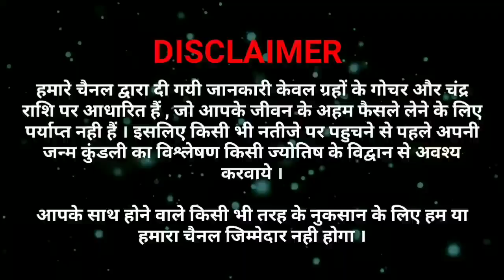सावन माह सोम प्रदोष की प्राचीन कथा सुनने से मिलेगी सभी कष्टों व संकटो से मुक्ति,होगी मनोकामनाएं पूरी